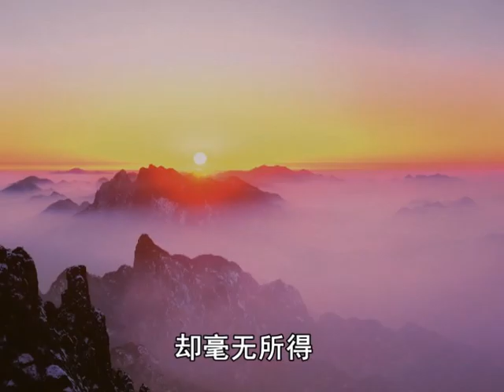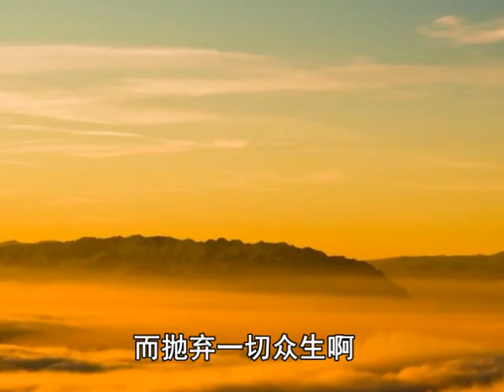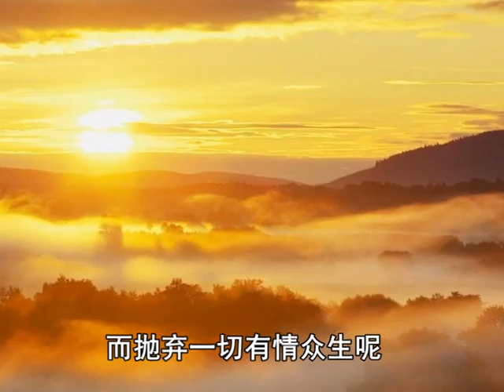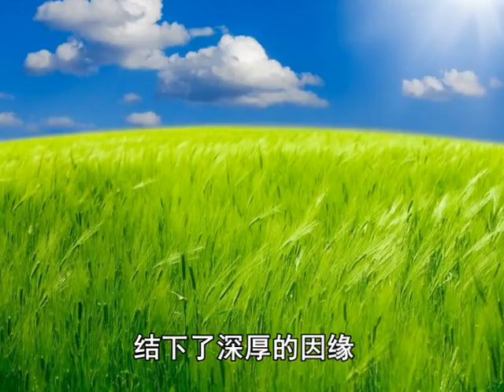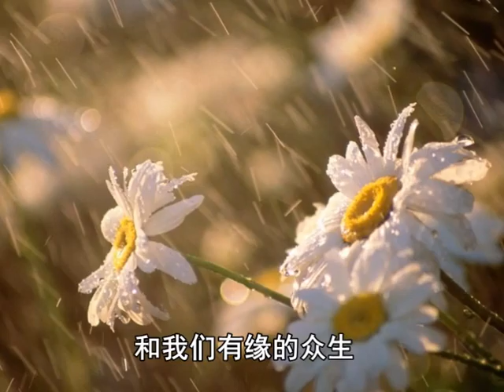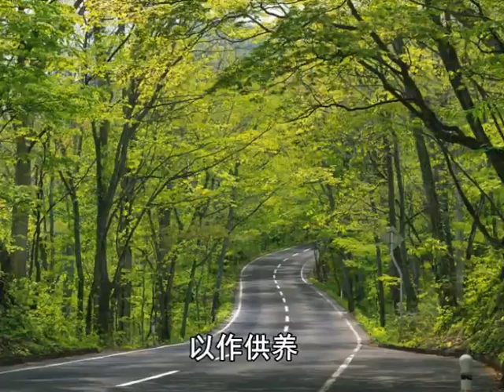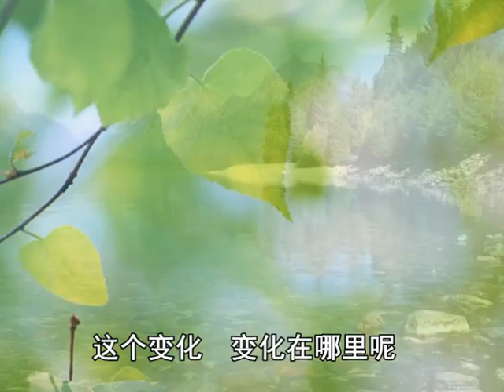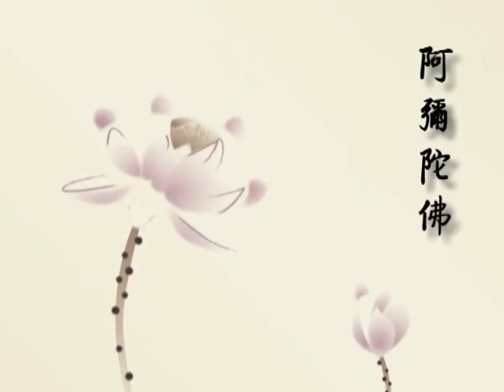《贤愚因缘经》 杂譬喻品第一（梵天请法六事）之四